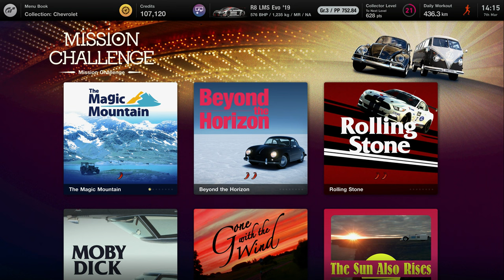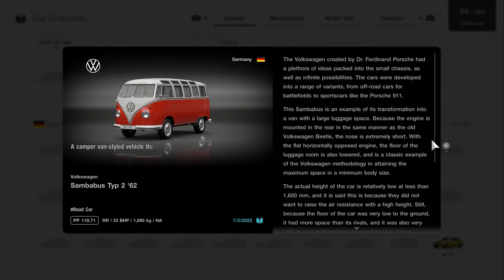Gran Turismo 7 - Missions: The Magic Mountain All Gold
All the mission challenges in The Magic Mountain event, with gold times.

00:00 intro
00:14 My Assist Settings
00:25 Mission 1
01:01 Mission 2
02:06 Mission 3
04:05 Mission 4
04:47 Mission 5
05:52 Mission 6
06:30 Mission 7
07:34 Mission 8
11:04 Reward VW Sambabus Typ 2 '62
11:22 Reward Jeep Willys MB '45

I received the game for free from Sony Interactive Entertainment.